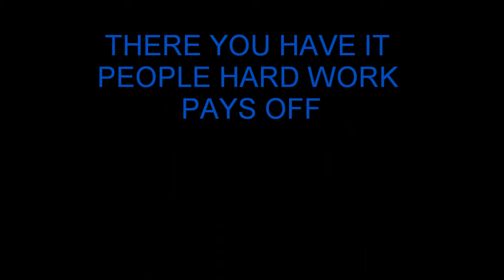Bycari From Cantonment Dunk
Hard work really does pay off. Be on the look out for Bycari on your local espn channel soon!